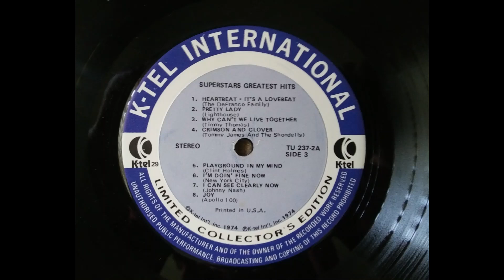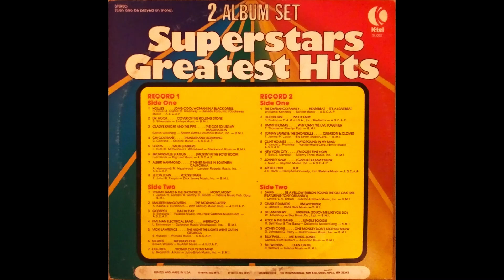Tie A Yellow Ribbon Round The Old Oak Tree - Dawn (Featuring Tony Orlando) 1973 K-TEL Superstars